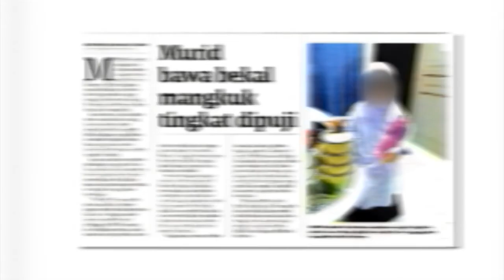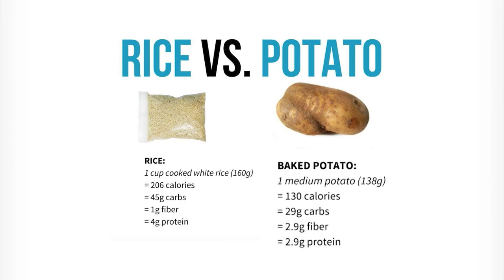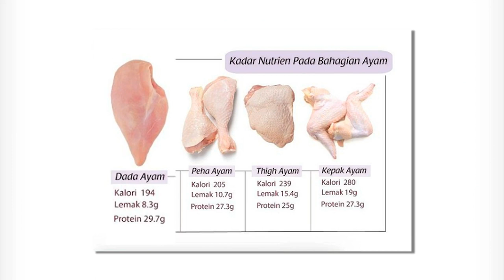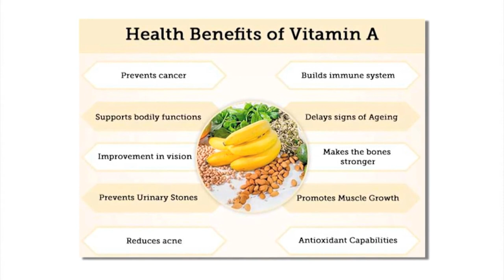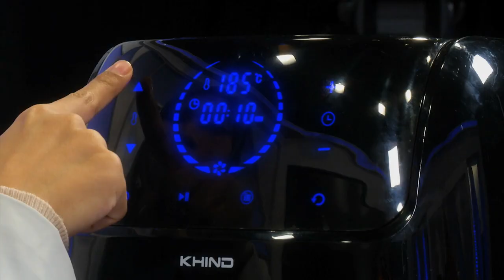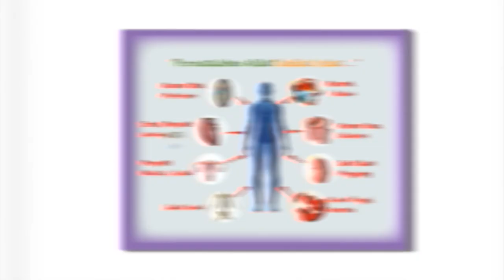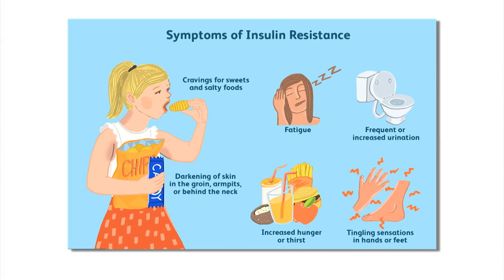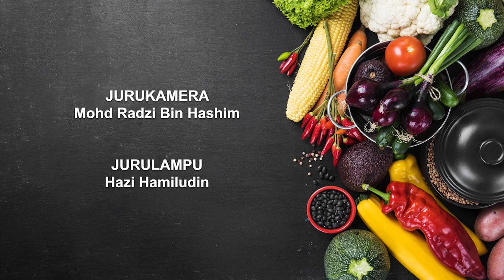DidikTV Menu Mudah Ep5